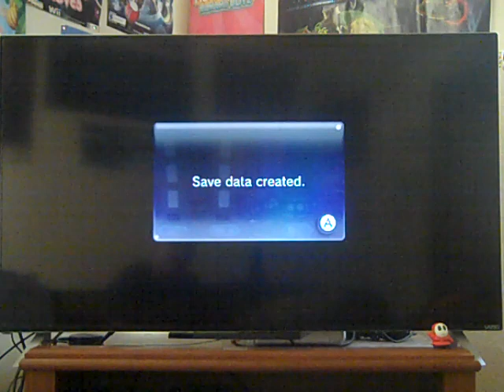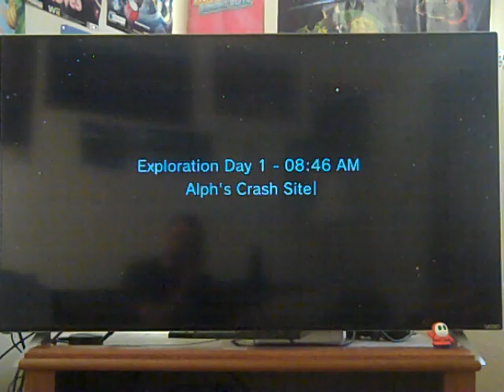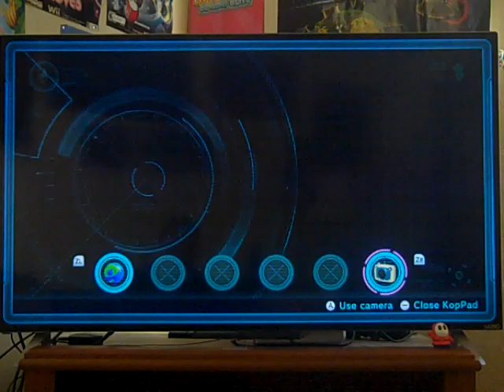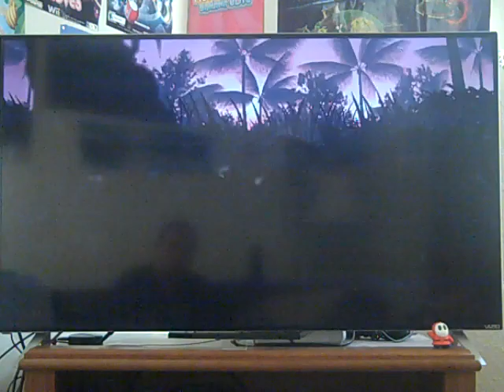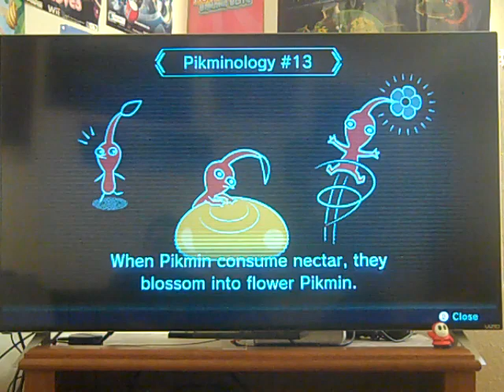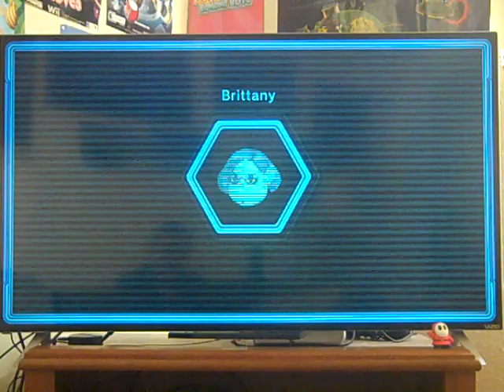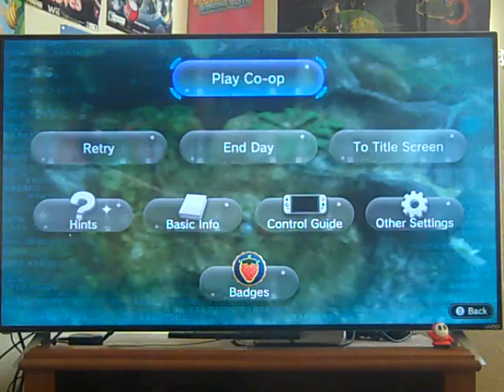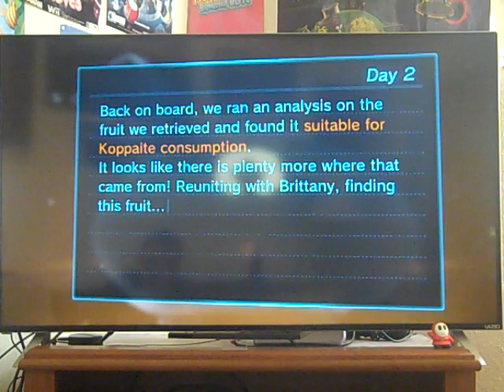Wii2PLAY FAN-Pick'd) Pikmin 3 Deluxe (DEMO VER) p1 - Welcome to the Whirl'd!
(^^; tell me a better title! I DARE YOU!!!)

INFO - It's a new world of gameplay for me as I begin my ""first"" test-drive of Pikmin 3, but things come crashing down FAST when the crew gets stranded from each other; the captain possibly becoming a appetizer for the preds wandering about, Alph nearly drowning, and me.. well.. DX HATING ON THE JOY-CONS AGAIN! So, I later switch to an ALTERNATIVE play-style, (via Gamecube Controller), to get my first set of tasks done in this game; not 100% knowing what I'm doing!

Will I be able to keep ALL my Pikmin safe in the first few in-game days or will some be devoured?! Either way, this COULD be a bitter pill of an experience to SWALLOW!

X'D VOOOOOORRRRREEEEEE!